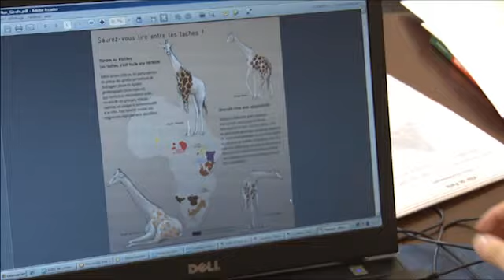Les parcours pédagogiques du Parc zoologique de Paris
En complément de ses missions scientifiques, le Parc zoologique de Paris joue un rôle pédagogique, en sensibilisant et en informant le public sur les grandes questions touchant à l'environnement, à la biologie des espèces et à la conservation de la biodiversité.  Rencontre avec Karine Jouvet, responsable du projet pédagogique.